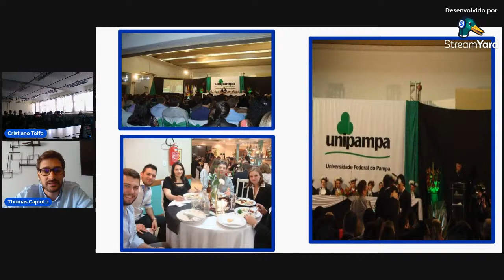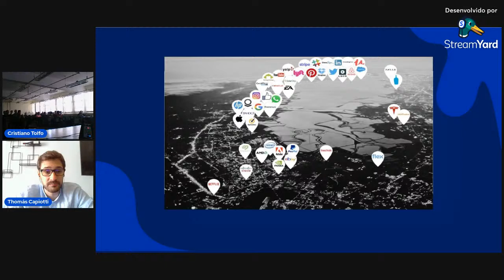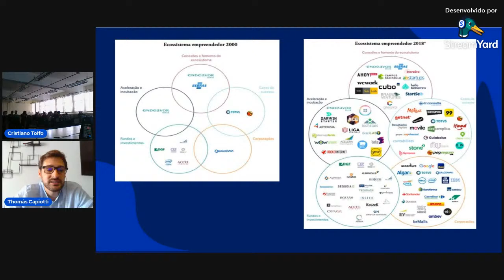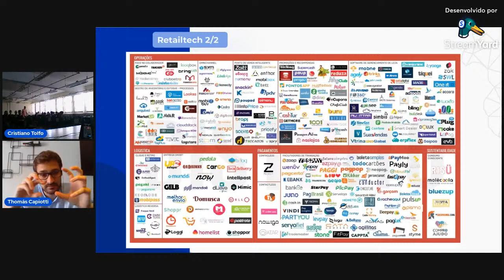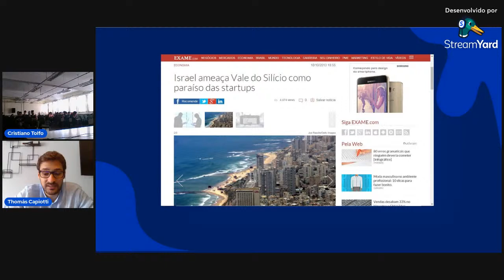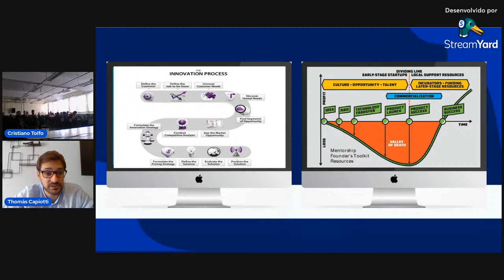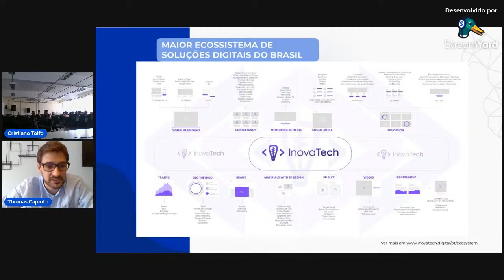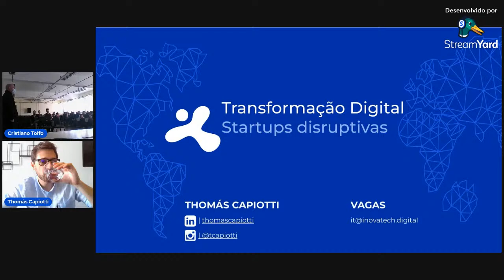Palestra Thomás Capiotti na Unipampa